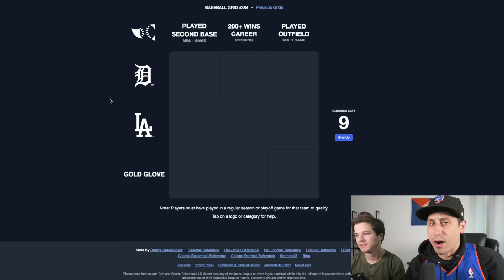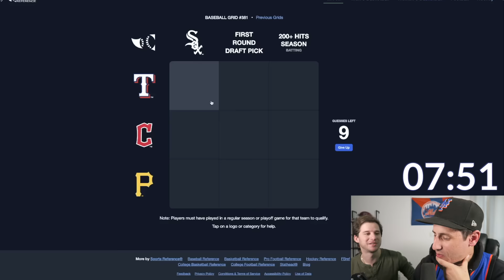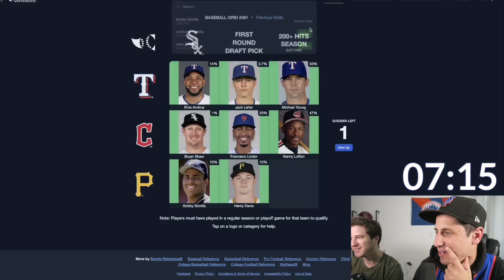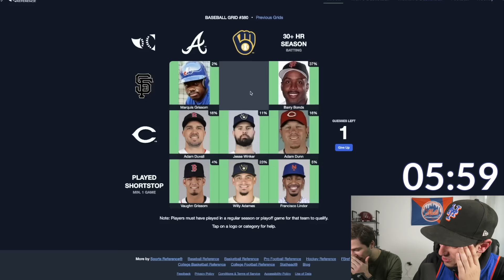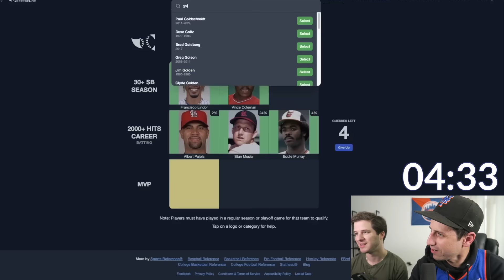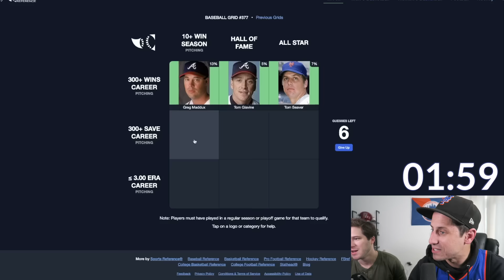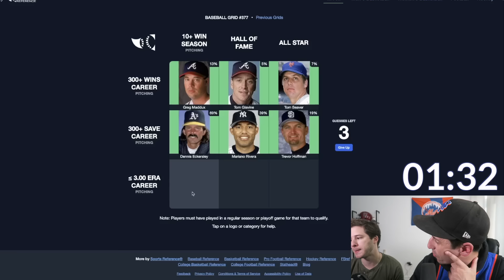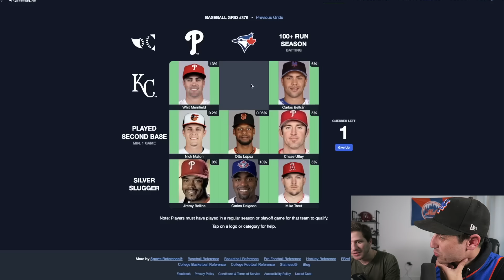Trying to beat Immaculate Grid World Record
Try Rocket Money for free

I broke a world record on Immaculate Grid for MLB, can you beat my world record?